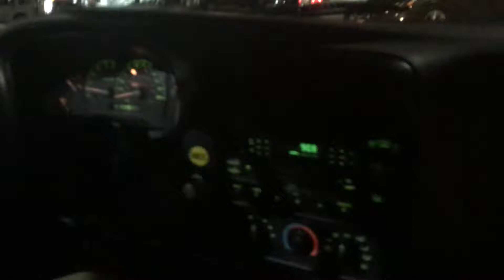Mitt Romney Molested Me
Las Flores Mesa parking lot shenanigans!